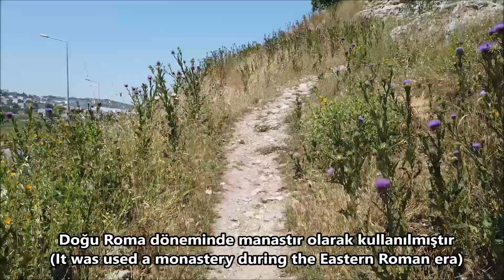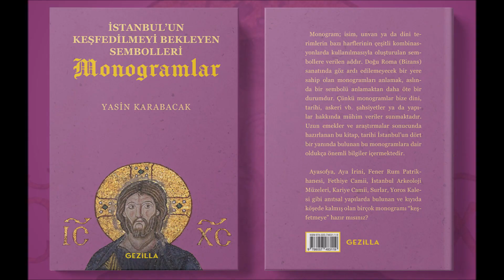Yarımburgaz Mağarası (Yarımburgaz Cave), İstanbul